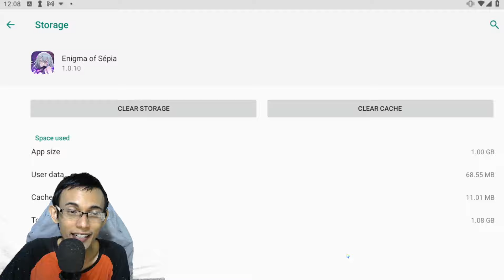GOKIL! NEWGAME ALL STAR ANIME, MC-nya JADI CEWEK SEMUA, RAMAH F2P, FULL 9 GIFTCODE - ENIGMA OF SEPIA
Mau TOPUP (nama game) ??

Di AnimekuOp Sekte Store aja bang,
Yang Punya Toko : Youtber Yuya Dara, aman

Smua game yang gw maenin ada banget & harga MURAAHHH
Buat ngejaga ID Kalian lebih aman lagi aja
🎁All 9 Giftcodes Enigma of Sepia
1. naruto777
2. goku777
3. ANIMEGIRLS
4. MANGAFAN
5. vip999
6. gem9999
7. luffy777
8. tanjiro777
9. gojo777
Barangkali mao bantuin gw bertahan di Youtube hehe
Platform : Android, iOS,PC
SEMOGA & MENGHIBUR
Bismilah Yang Ingin Support Aku 🥰 :